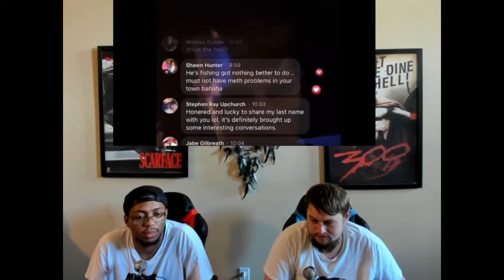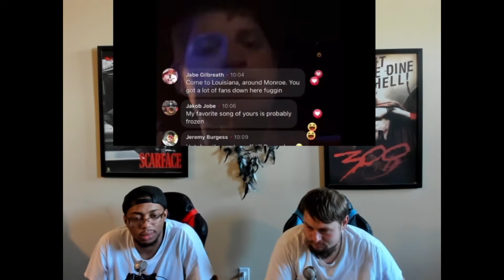UPCHURCH - Police Got Me [REACTION]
Wassup Blite Nation! We are back with another reaction. We are reacting to "Police Got Me" with Ryan Upchurch.

@BliteMedia (Blite Media)
@IanMcKizzle (Ian)
@ThaDavito (Vito)